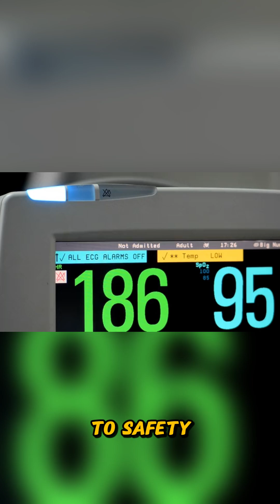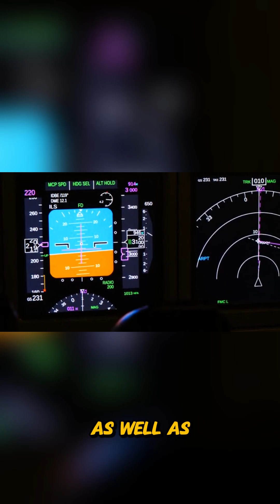The New Era of Aviation Safety From Risk to Resilience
Air travel is already one of the safest ways to get around — but the aviation industry isn’t stopping there. In this video, we explore the latest innovations in flight safety and how advanced risk management systems are shaping the future of aviation.

Learn how technologies like AI-based maintenance, automated flight control systems, real-time data monitoring, and crew resource management (CRM) are transforming how airlines and pilots prevent accidents and improve reliability.

From cutting-edge cockpit systems to smarter decision-making tools, discover how aviation is pushing the boundaries of safety for passengers, pilots, and crew.